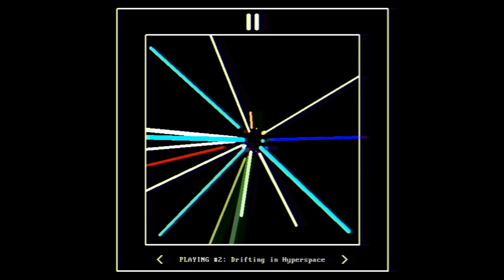Meteors OST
0:00 Intro
1:00 Drifting in Hyperspace
2:51 aloof_demo
4:13 FusterCluck
6:02 Altitude Interlude
7:44 Stellaris
9:55 Negentropy
10:51 String Theory
13:40 Cosmosis
15:00 Spacebugs